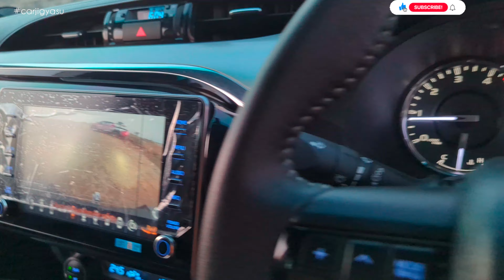Toyota Hilux Modification All Details and Price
List of work done

1) Front bumper with bull bar
2) Installed 3" projector lights in the bumper
3) Front Grill
4) Hamer under guard
5) Hamer rear bumper
6) 8 ton toe hook
7) 5 ton 4 shackles
8) 3.5" Suspension lift with subtank shocks adjustable
9) 1" Spacers
10) side led lights on roll bar
11) Snorkel
12) BMC Air Filter
13) Bonnet shocks
14) 4" ribit style side wheel arch